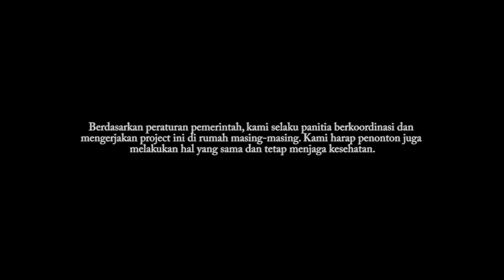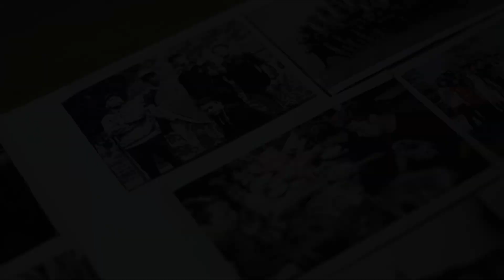MOKIVA 19th "Napak Tilas"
Hari ini, tepat pada tanggal 20 Mei 2020, usia kapal kami genap 19 tahun. Segala puji syukur kami ucapkan atas 19 tahun berdirinya Avikom. Terimakasih untuk semua pihak yang turut ikut serta berlayar bersama Avikom. Bukan waktu yang sebentar untuk menguatkan langkah hingga mencapai usia saat ini. Berbagai cobaan dan rintangan kian menghampiri, namun kami tetap berusaha kembangkan layar dengan berkarya. Dengan mengangkat konsep mesin waktu, kami mencoba memutar kembali memori-memori lama hingga kini Avikom menginjak usia yang ke-19. Diharapkan Avikom dapat terus belajar dari pengalaman yang terdahulu untuk masa depan yang lebih baik.

Selamat Ulang Tahun, Avikom. Belum saatnya kapalmu karam. Lanjutkan terus langkahmu. Segala impian, doa, dan kebaikan semoga selalu berpihak kepadamu. Perjalanan masih panjang, Pirates. Bon Voyage!